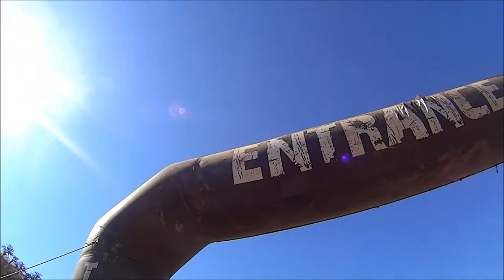TOUGHMUDDER 2012 Part 1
2012 Norcal Diablo Toughmudder a 12 mile obstacle course.    Part 1 filmed with Sony action cam